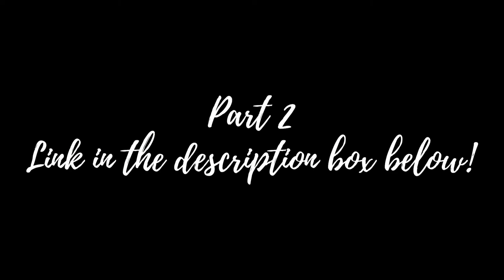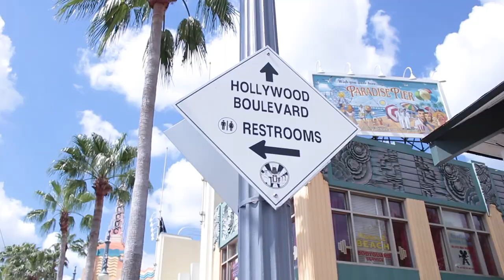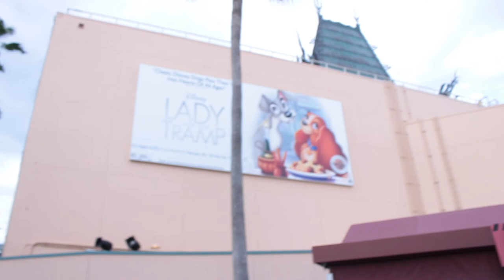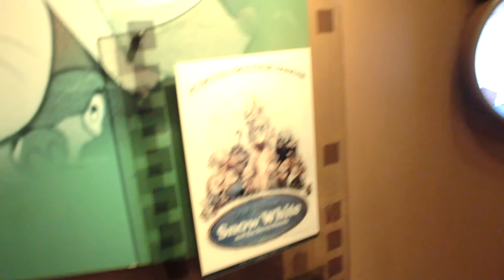Disneyworld Part 3 | JESSABOUTEVERYTHING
Find me on these social medias:
Pintrest-  @jessicarawrz
Redbubble- @jessicarawrz